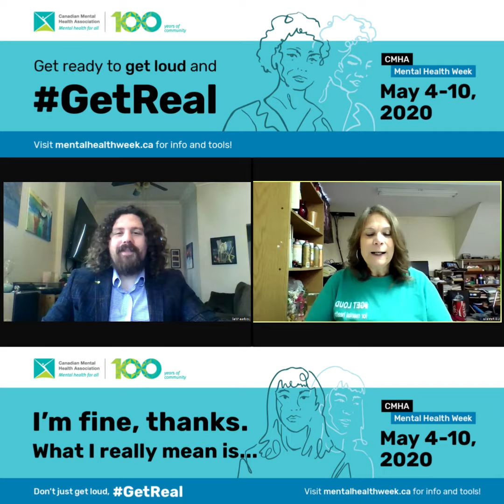Interview #1 - Lill Petrella - Mental Health Week - SEASON 1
It's the start of Mental Health Week and with the Covid-19 crisis putting our frontline workers at risk and everyone else at home, social distancing, and isolating, mental health has been on Joshua's mind. He has questions and thought you might too. He's invited Lill Petrella from the Canadian Mental Health Association, Brant Haldimand Norfolk Branch to talk about it.